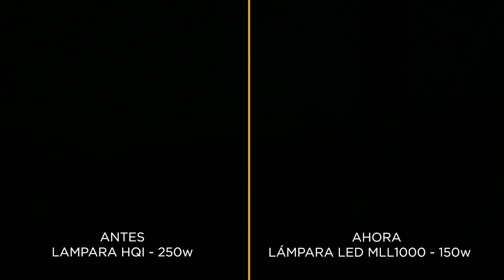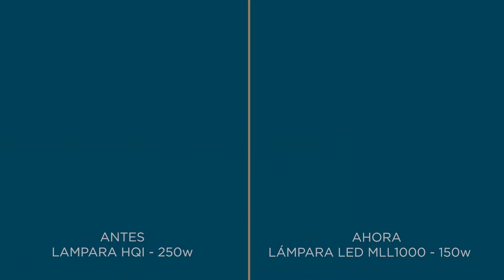Instalación lámpara LED MLL1000 en el Faro de Jandía: iluminación antes y ahora.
La lámpara MLL 1000, desarrollada y patentada por MSM, es un equipo lumínico que utiliza la más alta tecnología LED. A diferencia de otras lámparas LED del mercado, se caracteriza por emplear una fuente de luz virtual. La emisión de la luz se realiza a través de unos prismas hacia una hipérbole, de tal manera que se consigue virtualizar la fuente de luz justo en el eje de la misma, como si de una lámpara de filamento o de halogenuros metálicos se tratase.
Sus principales ventajas son:
- el ahorro considerable de energía (y consecuentemente la preservación del medio ambiente),
- la vida en servicio de la misma (hasta 100.000 horas)
- la simplicidad en las instalaciones, al no ser necesario disponer de grupos electrógenos, sistemas de inversores de corriente y la utilización de baterías de menor capacidad.